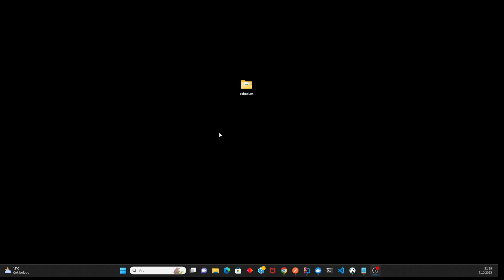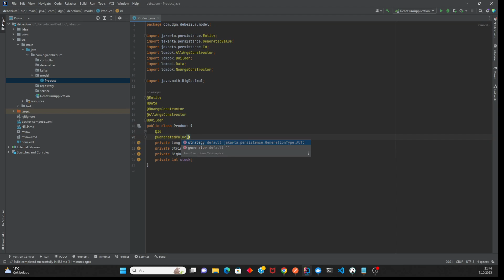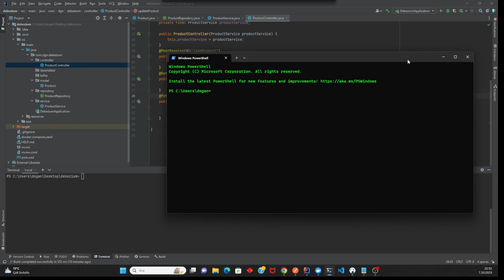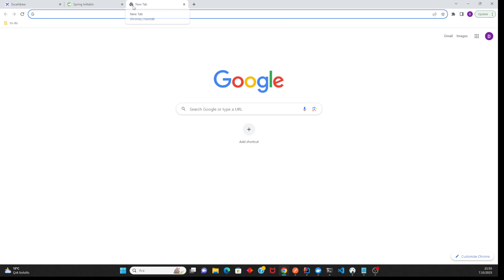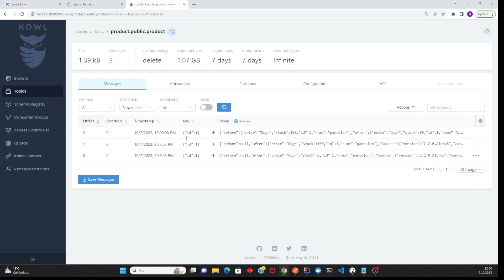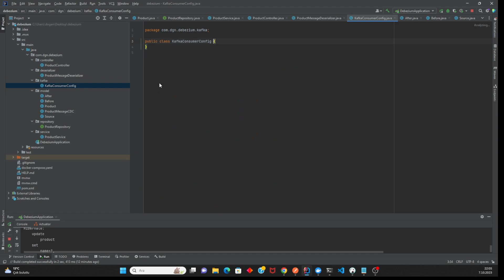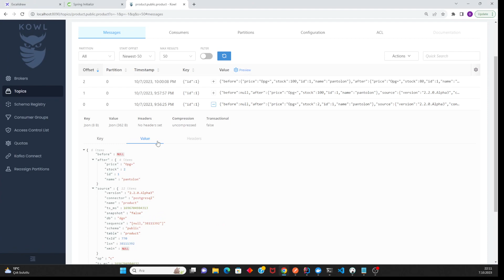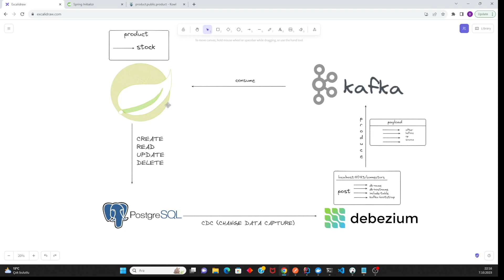Spring Boot | Kafka | PostgreSQL | Debezium | CDC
Spring Boot | Kafka | PostgreSQL | Debezium | CDC Demo